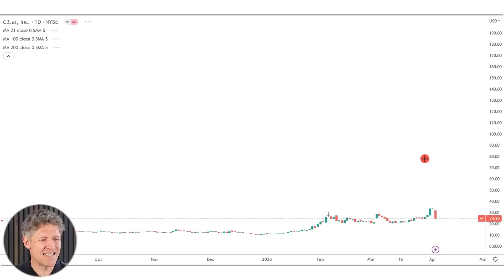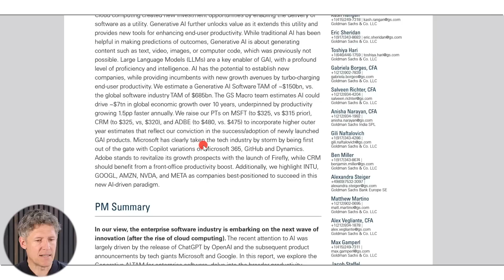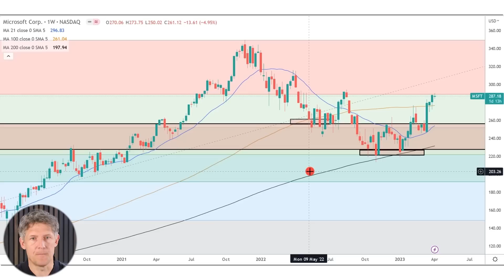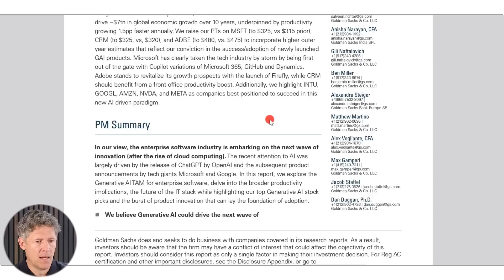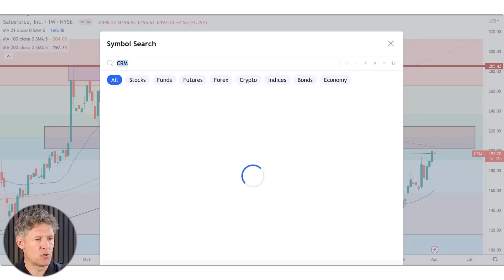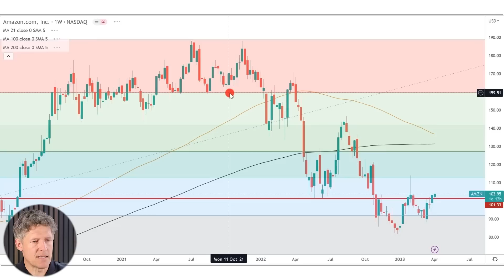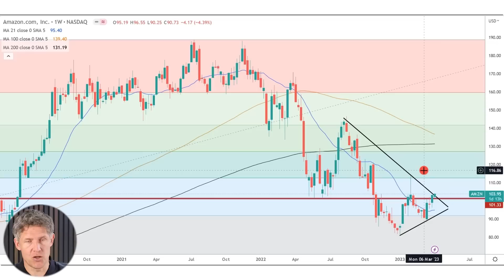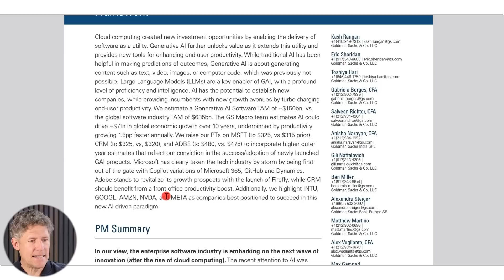Mega-Trend KI - die 3 besten Aktien!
► Sichere Dir meinen Report, mit Tipps zu Gold, Aktien, ETFs - 100% gratis

Künstliche Intelligenz ist letztlich ein Oberbegriff und selbstverständlich gibt es hier auch einen kurzfristigen Hype. Ich zeige euch gleich eine Aktie, die ein klassischer Hype-Kandidat ist und eine andere, um die ich einen Bogen mache. Es gibt aber auch einen Megatrend, der hat schon vorher begonnen und wird sich vermutlich jetzt nochmal beschleunigen. Gute alte Bekannte werden davon profitieren und in einer aktuellen Studie von Goldman Sachs werden diese Aktien aufgeführt. Die zeige ich euch heute.